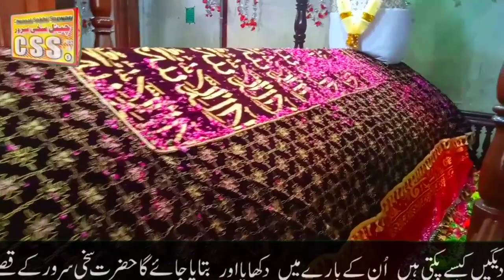sakhi sarwar Kay log 2021